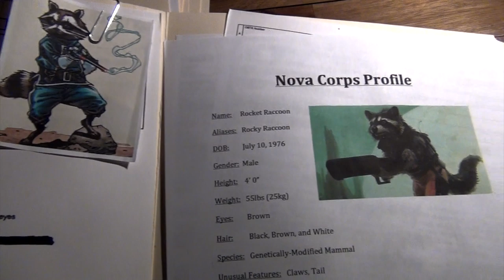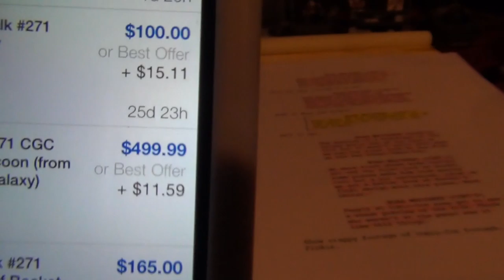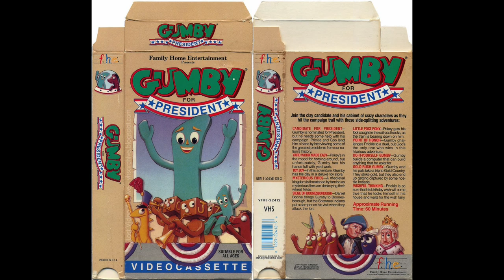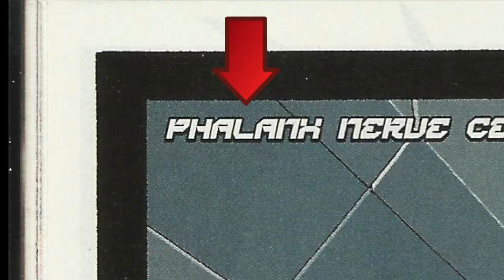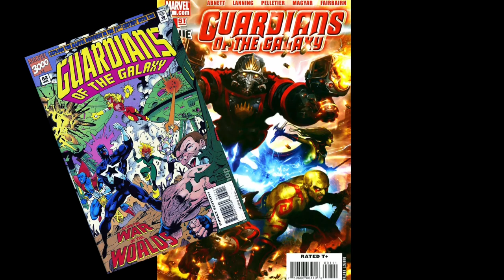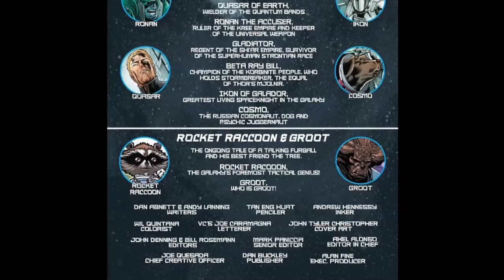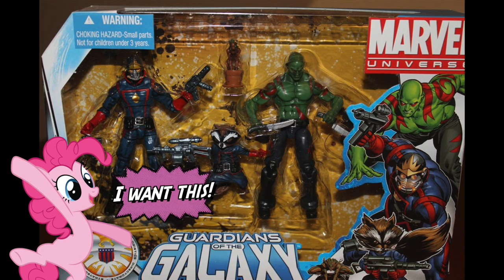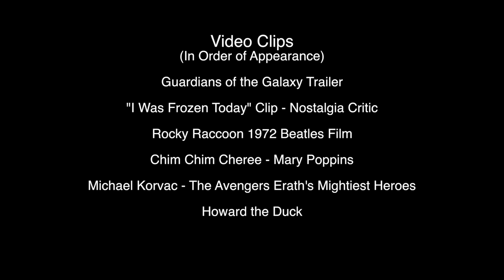Some Guy & Pinkie Pie Episode 101 - Rocket Raccoon Documentary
My newest video in over 2 years! It's a documentary on the gun slinging raccoon from Marvel's newest film, "Guardians of the Galaxy".

Whose this raccoon I speak of your saying? Why it's Rocket Raccoon of course. Still don't know who that is huh? Well that's why I made this doc in the first place.

Me and my friend Pinkie Pie tell Rocket's entire history, trying to be both educational and entertaining. Hope you enjoy. =)